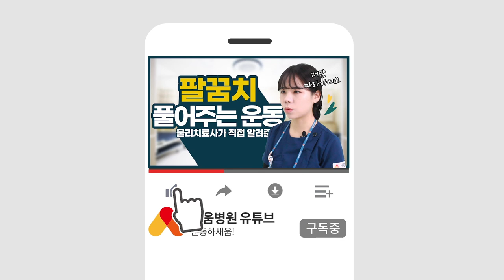팔꿈치 저릴 때 하는 스트레칭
팔꿈치 통증을 없애주는 초간단 운동법 공개!

안녕하세요 새움병원입니다.
오늘은 팔꿈치 통증 중 테니스엘보우(외측상과염)에 좋은 운동을 알려드리겠습니다.

열심히 따라하고 다들 건강하새움!

목차
00:00 운동 소개
00:25 손목 폄근 셀프 마사지
00:50 손목 폄근 스트레칭
01:29 손목 폄근 및 굽힘근 강화 운동
02:26 다음에 또 봐요